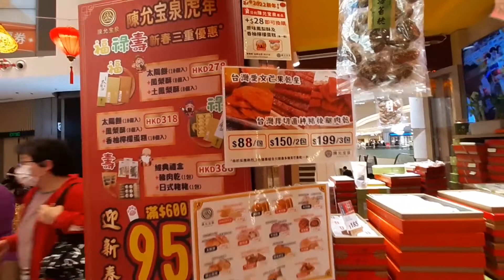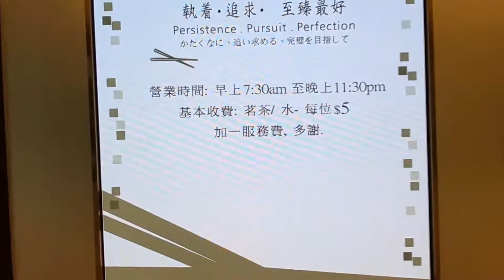happy lunar new year year of the Tiger 2022@akositiger lili#ofwhk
good health always for every body